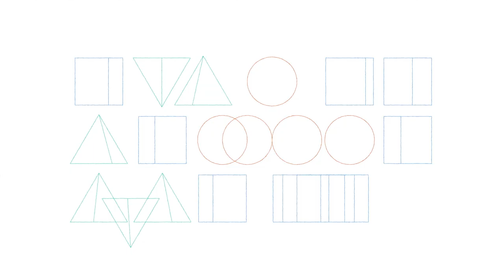The Peace Treaty Initiative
Filling a critical gap in the existing laws of war, IFIT’s global initiative to develop an international treaty on peace negotiations aims to incentivise warring parties to choose negotiation as a pathway to peace.